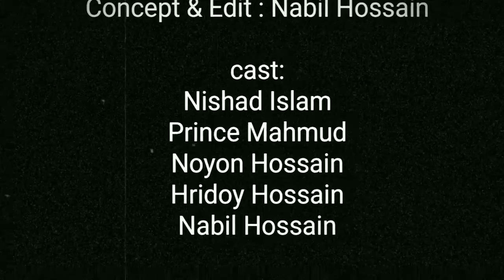Dhaka Port | Gang bang | Deshi dhaka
Who are they? if any one can guess, He Will be Our Next Ajira Video 😂